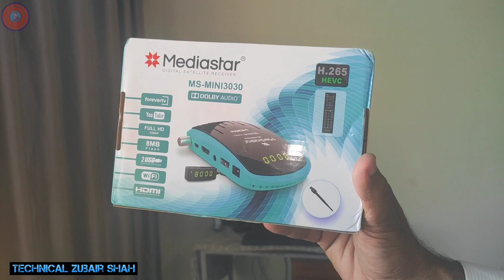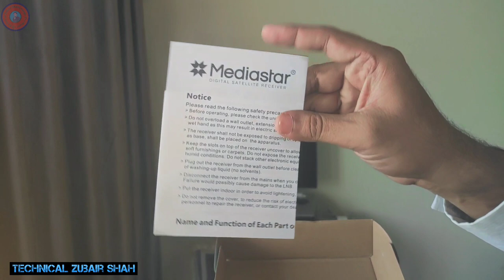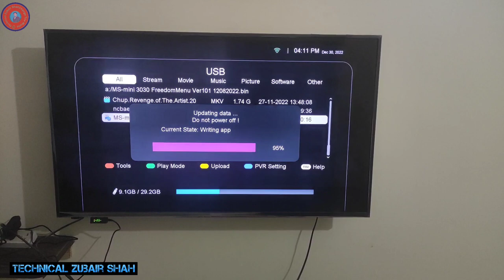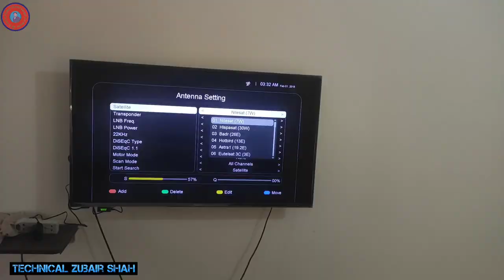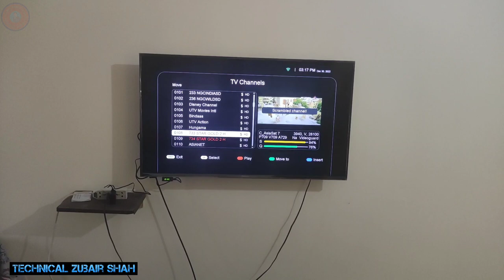Media Star MS-Mini 3030 Full HD Reciever Unboxing